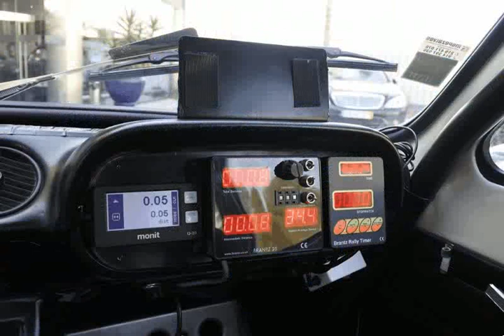Ford Escort RS 1600 para Venda em Jorcar . (Ref: 471567)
Ford Escort RS 1600 para Venda em Jorcar . (Ref: 471567) do ano 1971 com Kms.Ford Escort RS 1600 (Original) 1971...Origem Nacional, 1 das duas unidades vendidas novas em Portugal, também uma das poucas unidades "sobreviventes", tendo em especial conta que muitos tiveram o seu fim nos Rallyes na época...Destaca-se por ser o primeiro modelo com a insígnia RS (Rallye Sport), foi também o primeiro a equipar de série um motor 16V TwinCam desenvolvido pelo Departamento Cosworth e montado na AVO ( Advanced Vehicle Operations )...Provavelmente o carro de rally mais bem sucedido da década de 70...Foi integralmente restaurado, carroçaria reforçada, foi acoplado um motor BDJ (250CV feito em Inglaterra), acompanhado do motor original ( BDA 1600 ), caixa Close G-Trag 5 Velocidades, Suspensões Bilstein, travões Alcon, diferencial Atlas full floating, Roll Bar Safety Device Aparafusado Gr4, Cartér Seco com depósito Aço Inox, Backets e Arnês Cobra, Travão de mão hidráulico, protecção de diferencial e cartér, direcção assistida eléctrica, extintores, TerraTrip, intercomunicadores, capacetes, toda a preparação para Rallyes Históricos de Regularidade.